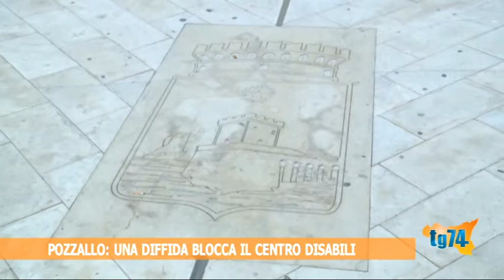Pozzallo: una diffida blocca il centro disabili